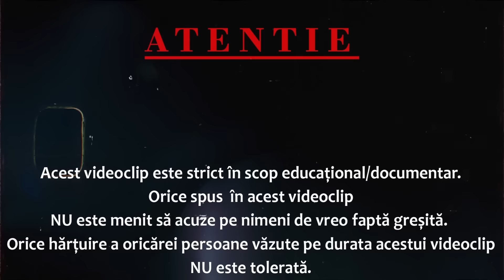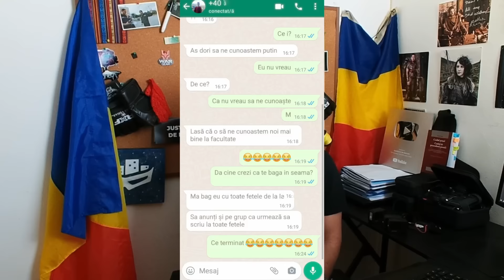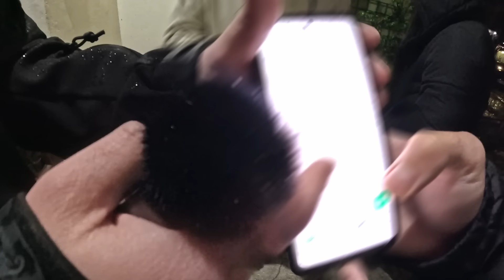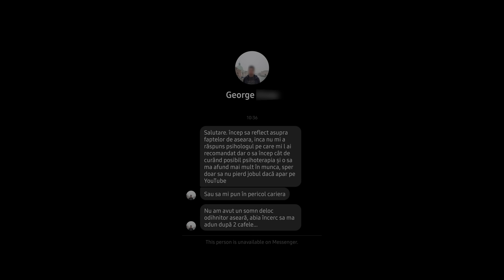EPISODE 119: GEORGE DISPERATUL - MII DE FEMEI CONTACTATE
George, un individ de 25 de ani, are de cativa ani un obicei foarte ciudat. Acesta intra pe diferite grupuri de WhatsApp si abordeaza fete pe care nu le cunoaste, in speranta ca va reusi sa iasa cu ele la o intalnire. Desi acest lucru nu este neaparat ilegal, chestia ce face toata situatia ilegala este problema lui de a accepta refuzul, recurgand foarte usor la injurii si amenintari.

10% Reducere cu codul BERCENI10